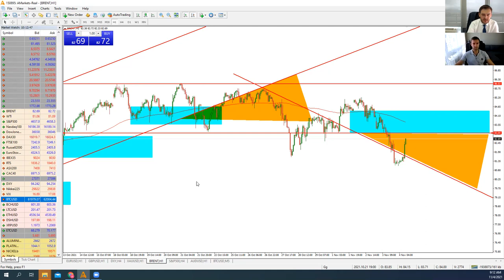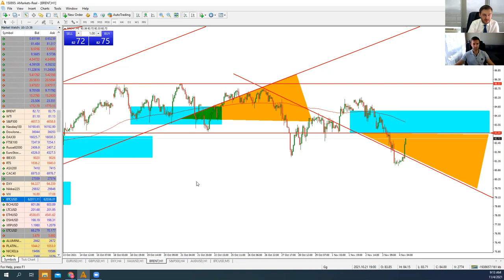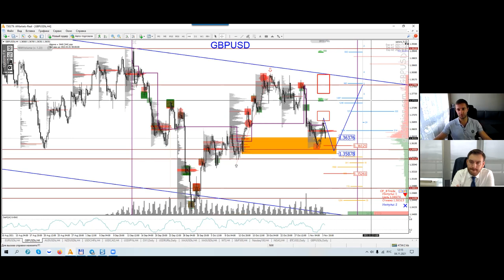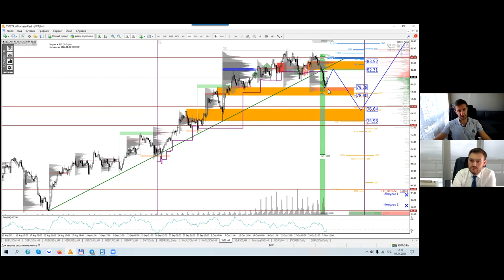Артем Деев vs Денис Ковач: торговые идеи по GBP/USD, Brent и DXY | AMarkets